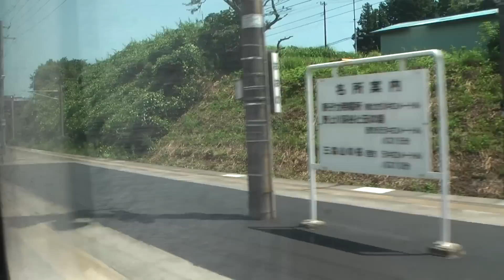【車窓】651系 JR特急スーパーひたち 9/13 上野～仙台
富岡～大野　車窓　収録
ノーカット再生リスト